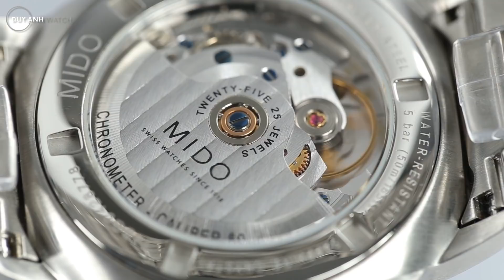MIDO COMMANDER M021.431.11.041.00 VÀ TISSOT PR T101.407.11.051.00 - MẠNH MẼ VÀ SANG TRỌNG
Thông thường, mỗi model đều có một ưu điểm riêng, ví dụ đồng hồ thể thao thì luôn phô được vẻ mạnh mẽ, khỏe khoắn nhưng lại mất đi sự sang trọng, lịch lãm. Hiểu được điều này, các nhà chế tác đồng hồ đã cho ra mắt những mẫu đồng hồ mang phong cách thể thao nhưng vẫn giữ được vẻ sang trọng vốn có của đồng hồ. Vậy đó là những chiếc đồng hồ nào? Hãy cùng đồng hồ Duy Anh tìm hiểu nhé!